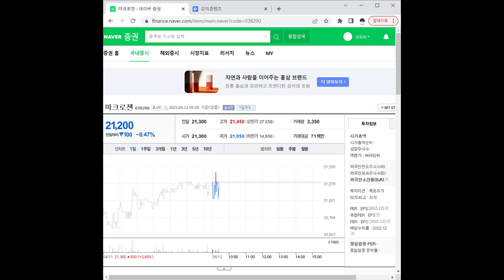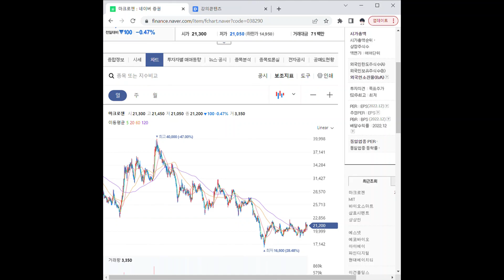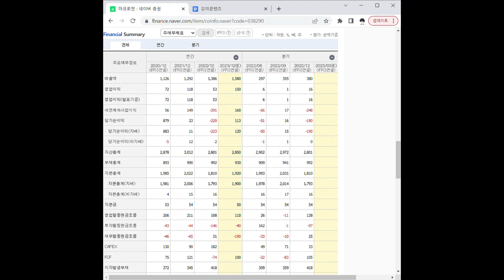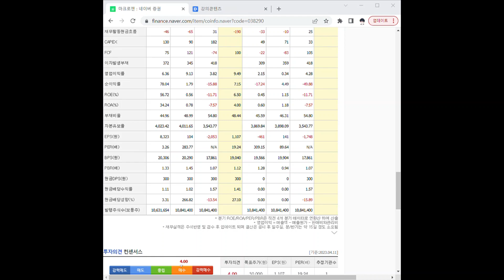038290마크로젠 주가 전망 및 차트 분석